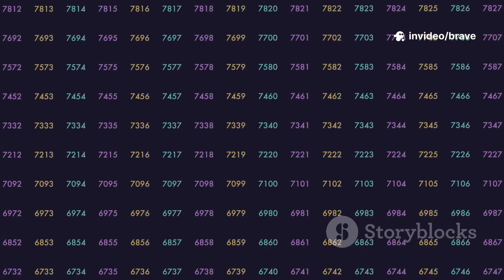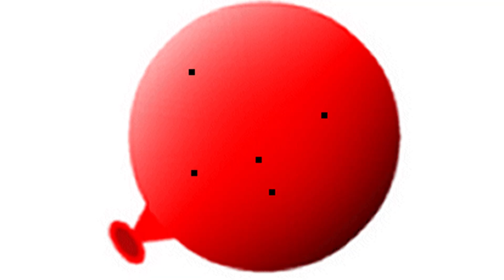You are at the Center of the Universe The Real Big Bang Story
Dive into the data-driven story of our universe’s birth: from the 2.725 K Cosmic Microwave Background discovered in 1965, through the sub-microkelvin maps of COBE, WMAP, and Planck, to the quantum-seed inflation that sculpted today’s cosmic web. Learn why the Big Bang wasn’t an explosion at a point “out there,” but the simultaneous birth of space and time everywhere. We’ll unpack the FLRW metric’s scale factor, the Planck-era conditions at 10⁻⁴³ s and 1.4×10³² K, and the observational evidence from SDSS and DESI. No music—just clear narration and free, public-domain visuals to keep the focus on the science.

Chapters:
00:00 The "Explosion" Misconception vs. Reality

00:28 The Discovery of the CMB (Cosmic Microwave Background)

00:54 Subtle Ripples: The Seeds of All Structure

01:21 The Universe as an Ultra-Dense Plasma

02:03 Isotropy and Homogeneity: Why There Is No Center

03:10 The FLRW Metric and the Scale Factor (A)

04:14 The Balloon Analogy: Visualizing Space Stretching

05:21 The Planck Era: When Physics Breaks Down

06:50 Primordial Quantum Fluctuations

07:09 Cosmic Inflation and Reheating

08:15 The Large-Scale Structure & The Cosmic Web

08:48 Dark Energy and Accelerating Expansion

09:18 Summary: You Are the Heart of the Big Bang

Bonus: Optimized Metadata
1. Suggested Title Ideas:

The Big Bang Wasn't an Explosion: Here's the Real Story 🌌

Why You Are at the Center of the Universe (Literally)

The Big Bang Happened Everywhere: Exploring Precision Cosmology